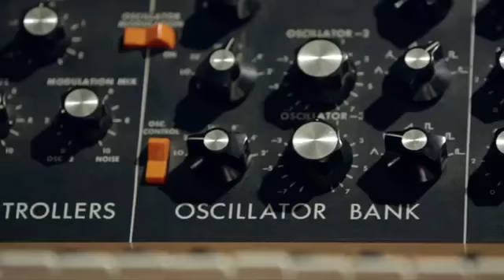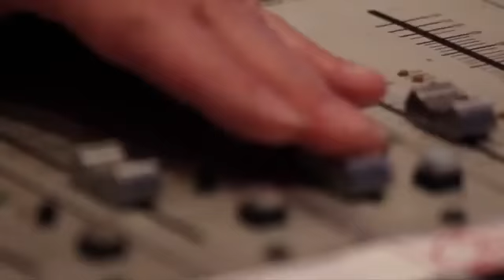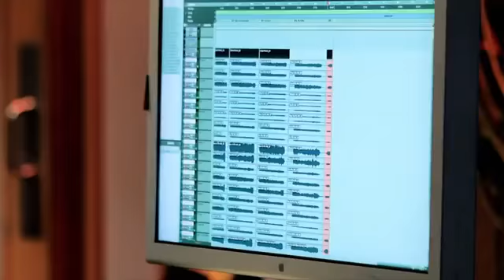The Last Of Us Music - Gustavo Santaolalla Trailer1826